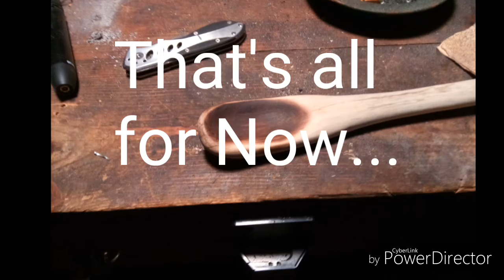Backyard Bushcraft and Making a Wooden Spoon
Unfortunately I don't get into the woods as much as I'd like, fortunately I have a pretty nice yard with a limited view of my neighbors.

I call this backyard Bushcraft because I started the fire using a permanent match and decided to make dinner on the fire.